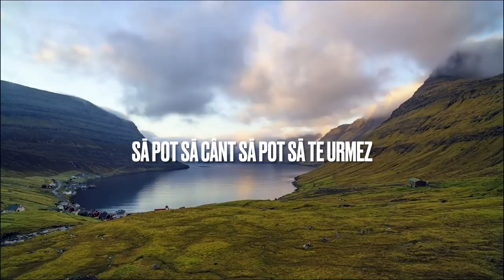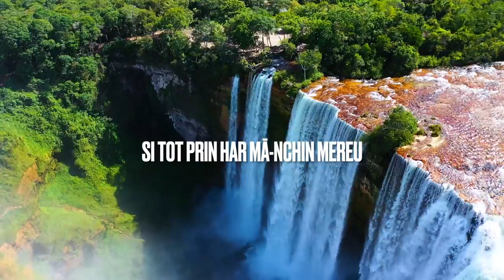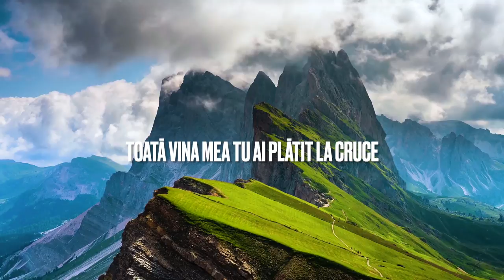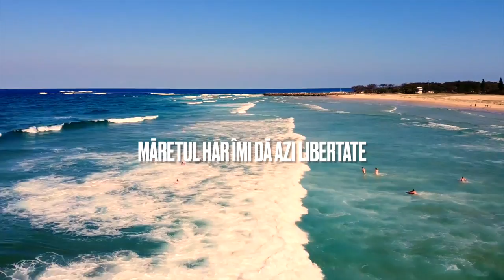Gabriel Buzguta - MARETUL HAR (Official Music Video)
Muzica si Versurile: FLORIN MODOG
Instrumental: DODO DANCIU
Inregistrare, editare, masterizare: MARIUS PADURE (MPM music)
Producator: FLORIN MODOG (fmSTUDIO)